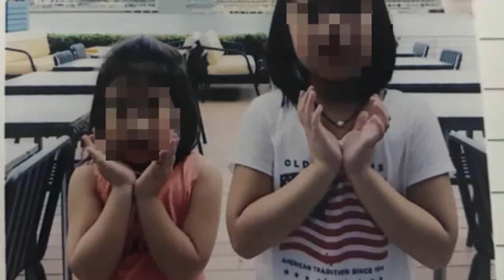Ra thăm m/ộ ông, bé 4 tuổi đi không thấy về đã 3 ngày trôi qua